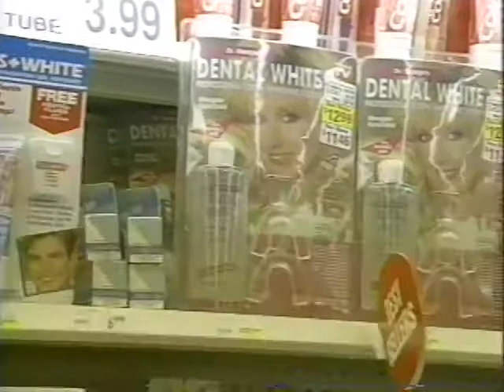Teeth Whitening Products from Life-Life Cosmetic Solutions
Teeth Whitening products How to choose the best